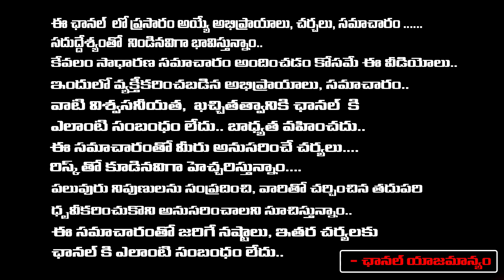Jailer Movie Review In Telugu | Jailer Movie Public Talk | Red Tv